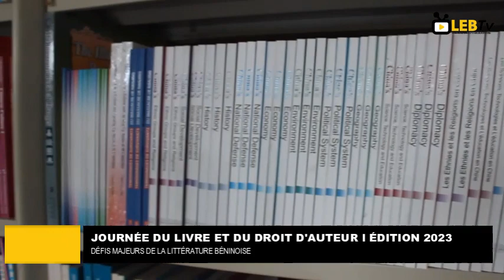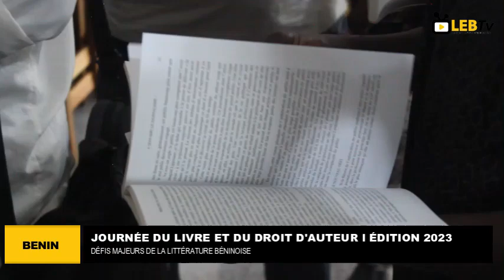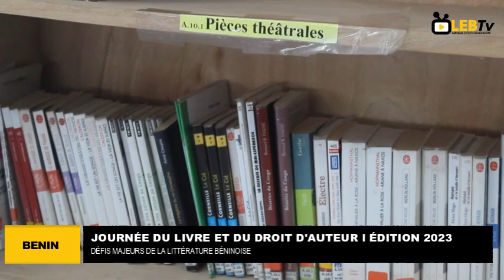Les maux dont souffre la littérature béninoise selon le Professeur Albert Bienvenu AKOHA.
Emission Spéciale